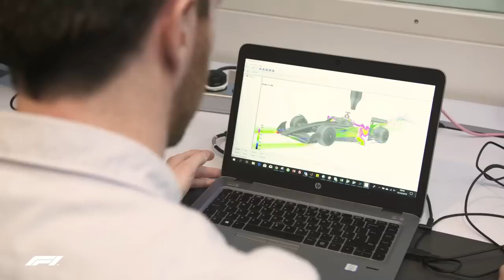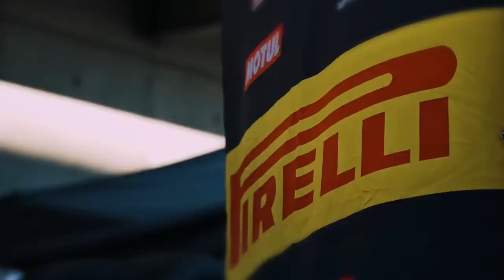HAMILTON NÃO ESTÁ MAIS FRUSTRADO COM DOMÍNIO DE MAX / PIRELLI DÁ INVERTIDA EM PILOTOS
Sergio Milani
@scuderiamilani (Twitter)

João 3:16

00:00 - Introdução
00:16 - Pirelli dá invertida em pilotos
02:57 - Pirelli está ameaçada
04:39 - Hamilton não está frustrado com domínio de Verstappen
05:35 - Lewis espera ter uma briga com Alonso e Max e isso seria épico
06:38 - Mercedes melhorando a passos largos
07:39 - Compre jogos e gift cards mais barato